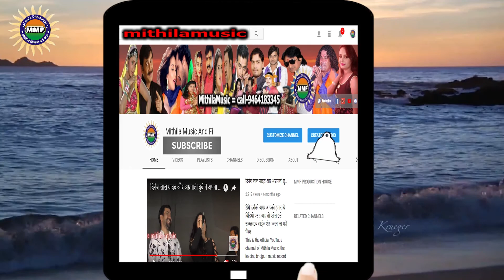बरसा भारद्वाज , भोजपुरी दर्द भरे गीत